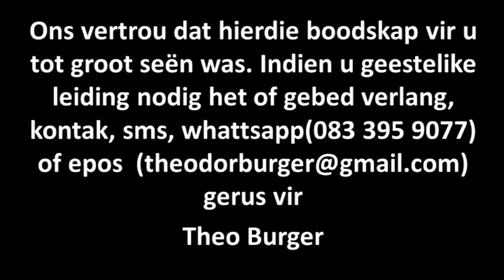11 Augustus 2019 08:30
Theo Burger
Waar Pas Jy In?
HerlewingSentrum WonderboomPoort